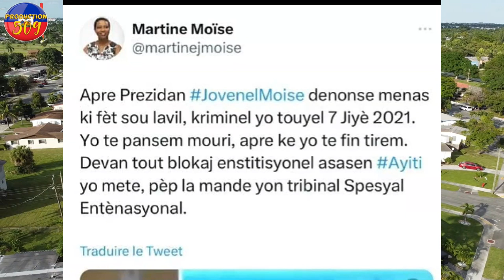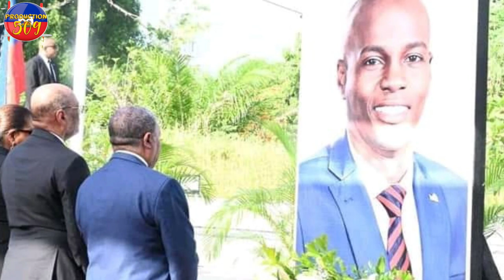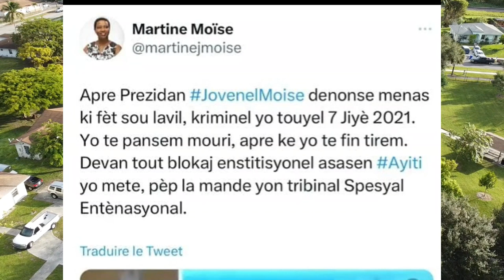MARTINE MOISE GATE jwèt la anpil gwo deklarasyon fet popilasyon an fe dega